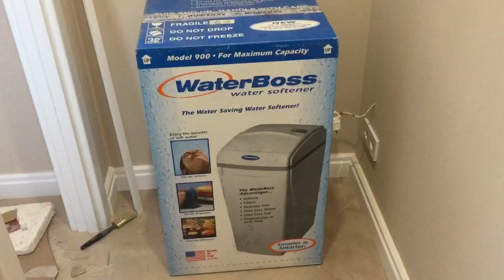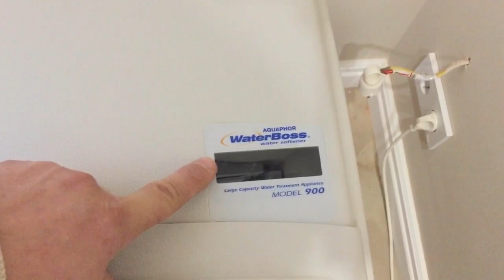Компактная химводоподготовка для частного дома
ВАТЕР БОСС 900 компактная химводоподготовка для частного дома. Монтаж химводоподготовки для частного дома своими руками.